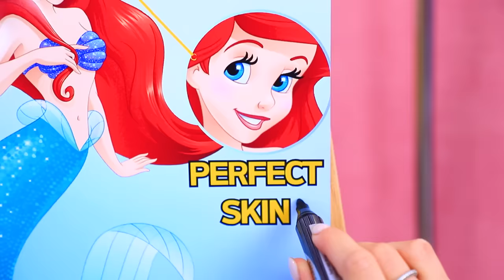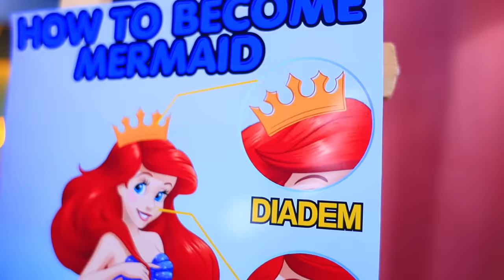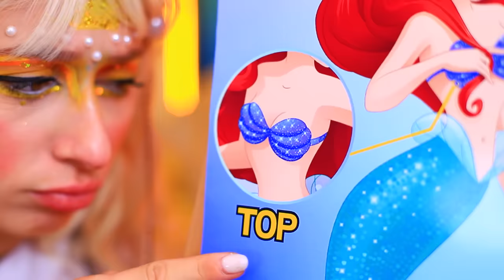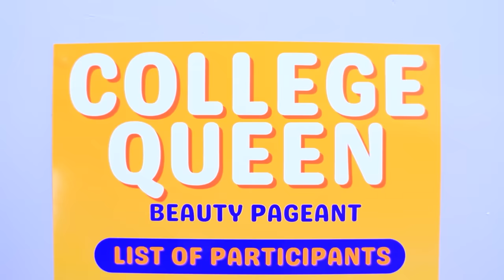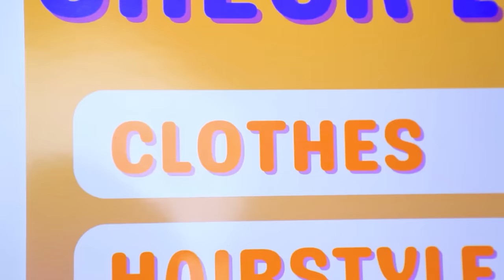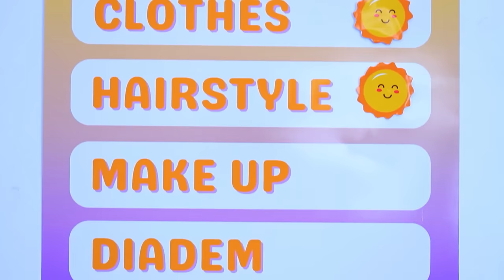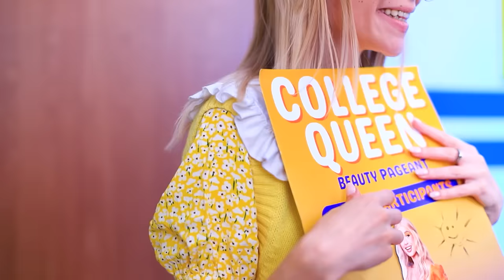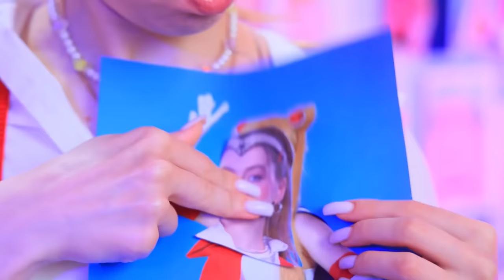Extreme Makeover From Day Girl and Night Girl to Mermaids! Mermaid in Jail!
Today we will look at what makeup techniques the day girl and the night girl use, or, in other words, extreme makeover from day girl and night girl to mermaids!